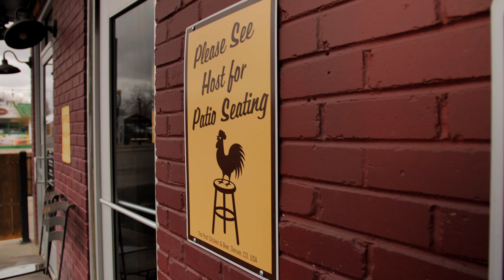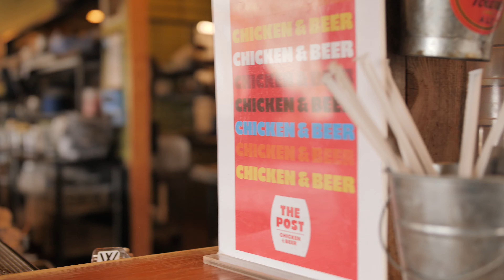Best Chicken Tender Spots in Denver: The Post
Have a suggestion for where I should visit? Add it to the comments!

@lovemesometender on TikTok!